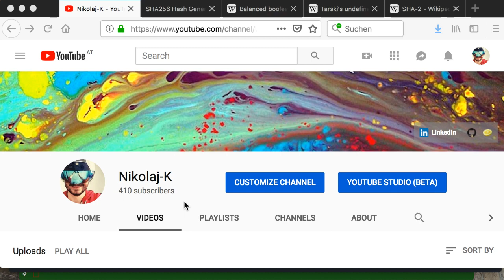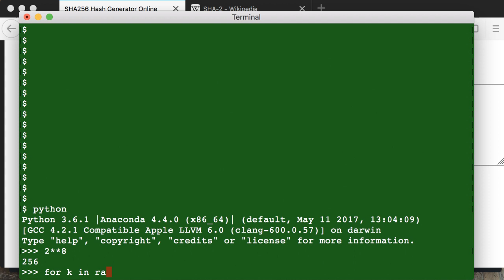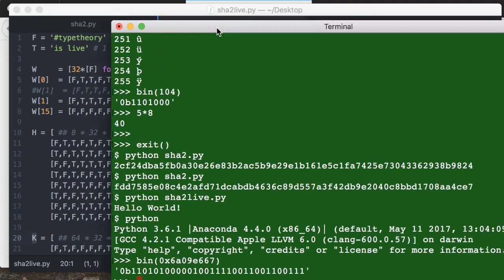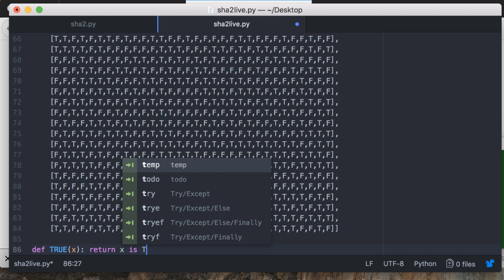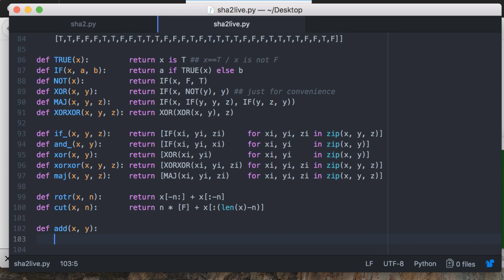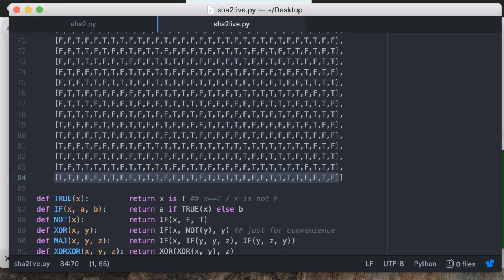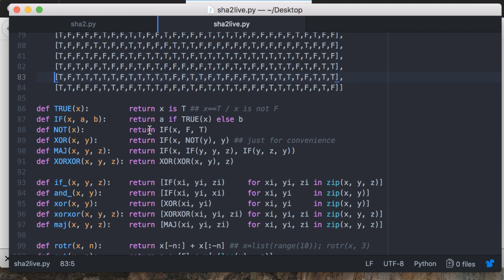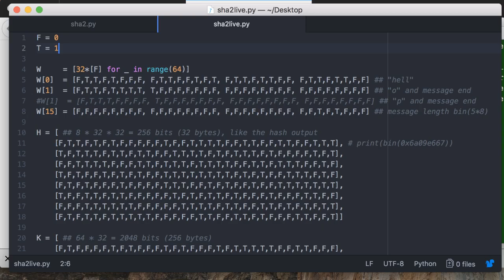SHA256 live coding on bit-level with Python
I take 10^2 minutes for what an ASIC mining device takes 10^-13 seconds :)
Code: